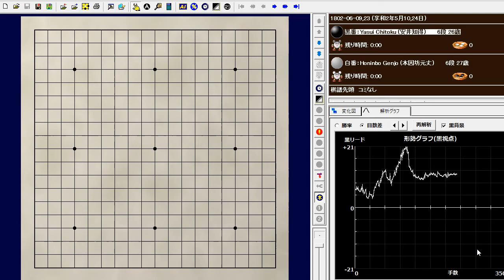72/86 元丈・知得（86番碁） 1802-06-09 (享和2年5月10日)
Genjyo, Chitoku (86 games of Go) 72/86
Yasui Chitoku (安井知得) vs Honinbo Genjo (本因坊元丈)
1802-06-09,23 (享和2年5月10,24日)
黒中押し勝ち　B+R

知得：26歳　6段
元丈：27歳　6段